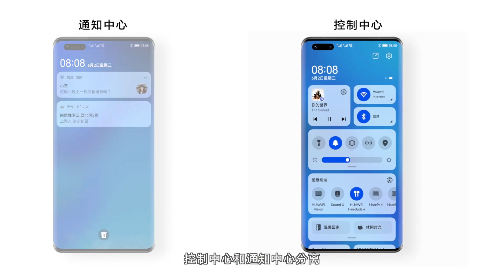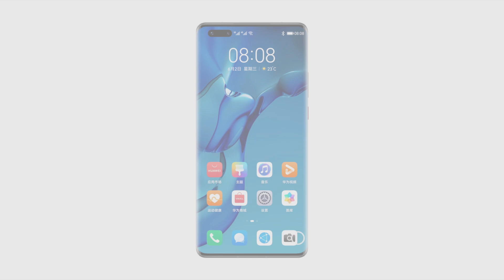HarmonyOS 9 devices public beta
The next round of HarmonyOS public beta will start soon and it’ll include 9 models coming from both Huawei and Honor smartphone brands.